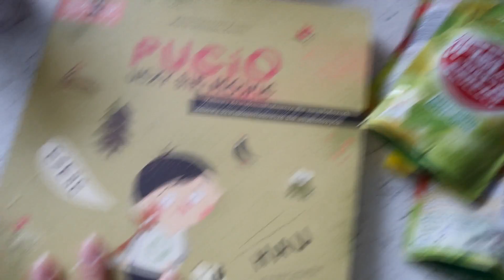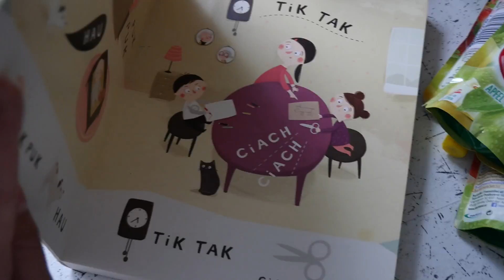PAKOWANIE NA WYJAZD Z 2 MAŁYCH DZIECI | WYJAZD Z NIEMOWLAKIEM CO SPAKOWAĆ | Semika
W dzisiejszym filmie pokażę co spakowałam na krótki weekendowy wyjazd naszej 4, czyli rodziny z 2 małych dzieci (2lata i 3miesiące).
Zapraszam serdecznie!

Mail:
Napisz do mnie:
Emilia Zawada
ul. Starołęcka 42
skr. nr 14
60-963 Poznań 41